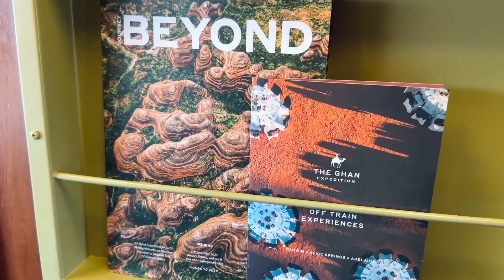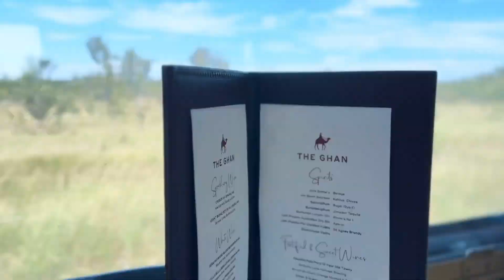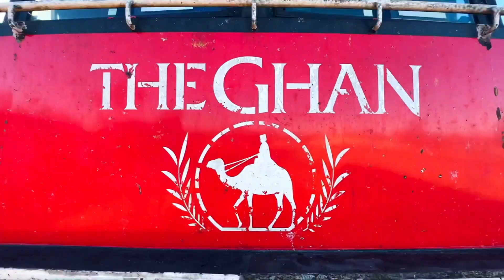What's it really like on the Ghan?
Travelling down from Darwin to Adelaide over 4 days, the Ghan Expedition train is one of the most unique (and luxurious) ways to explore the Australian Outback and to get to parts of this enormous country that you'd otherwise miss.

Here's what it's like on Australia's answer to the Orient Express!